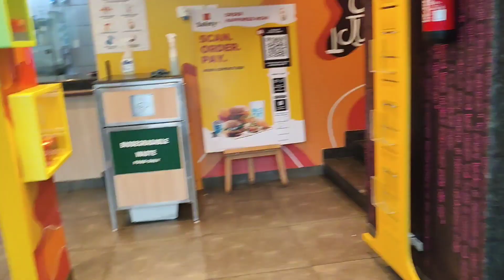Shanu's Birthday Special Vlog😎🤟🎉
Hello.. Freinds This is Asif Chandail My #11 Vlog is out This is only of entertainment you.. Nd special gift for my sweet shanu bro.. ❤ nd I hope you will enjoy my vlog nd Keep Supporting me guys🙏❤

You also can connect me with Instagram